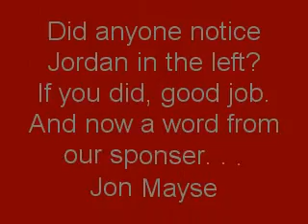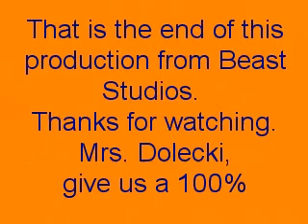Oil Boom in Texas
Teaches about oil boom in Texas; with Diet Coke and Mentos.